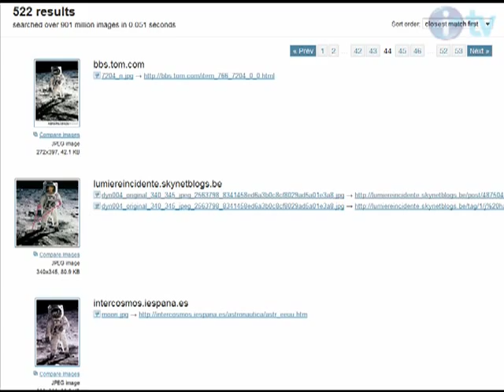Видеообзор TinEye.com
TinEye.com - простой, но очень интересный интернет-сервис для поиска картинок. Главное в нем то, что поиск производится на основании того изображения, которое вы загрузите.